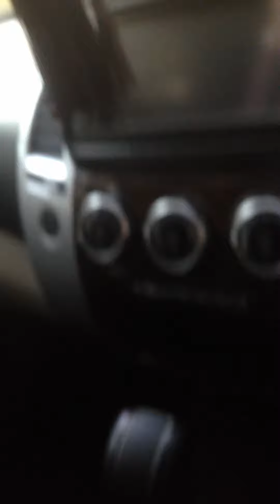CARA MEMBUKA KAP MOBIL PAJERO SPORT DAKAR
Hai saharbat YSP saya akan memberi tahu bagaimana cara membuka kap mobil pajeo sebelum itu jgn lupa untuk membantu saya ya.. supaya tontonan anda tidak terbuang  sia sia degan cara tekan like, subcribe, notipikasi lonceng dan comen positip :)

- congkel katup yang berada dibawah stop kontak mobil sampai berbunyi kapmobil terbuka congkel agak keras ya gak usah takut
- setelah kap mobil agak renggang geser kembali ke arah kiri posisi dibawah kap nya lau angkat kap mobil tersebu.